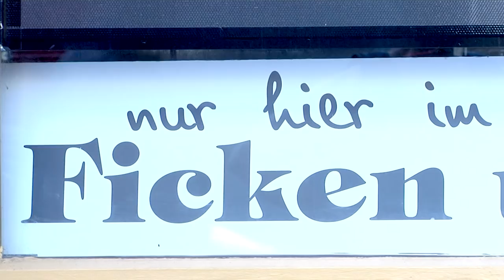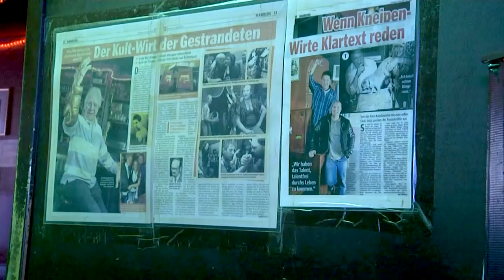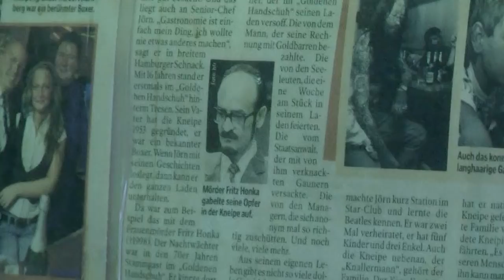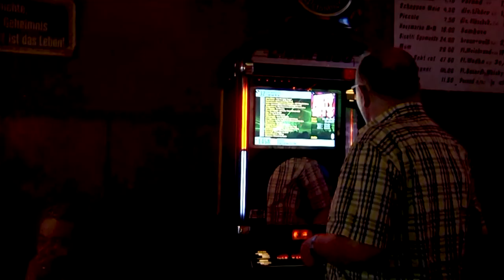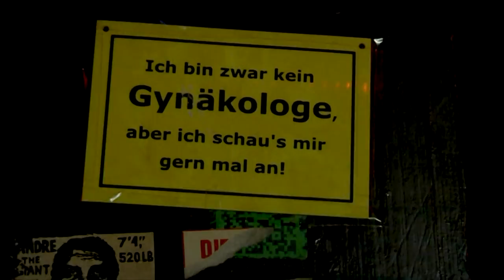hamburger kneipe goldener handschuh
Heinz Strunk hat ein Buch über den Mörder Fritz Honka geschrieben und dabei in seiner Stammkneipe dem "Zum Goldenen Handschuh" recherchiert. Immerhin hat es das Buch auf der Leipziger Buchmesse unter die Top 5 der Nominierten geschafft! Wir präsentieren hier den Kurzfilm zur Besonderheit dieser Kneipe.